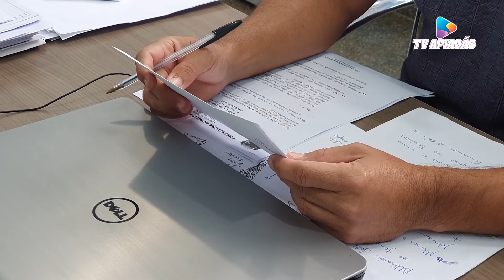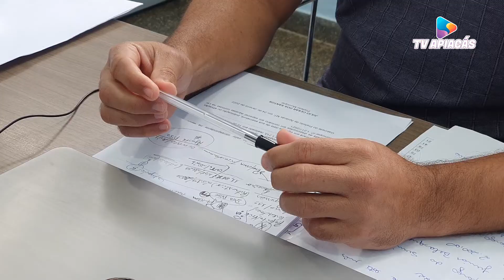A nossa equipe da TV Apiacás esteve hoje pela manha conversando com o secretário de administração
A nossa equipe da TV Apiacás esteve hoje pela manha conversando com o secretário de administração José Roberto que nos falou a respeito o reajuste salarial o RGA dos servidores públicos.